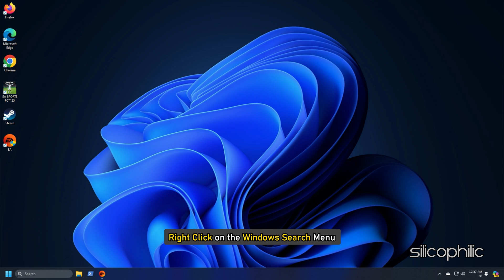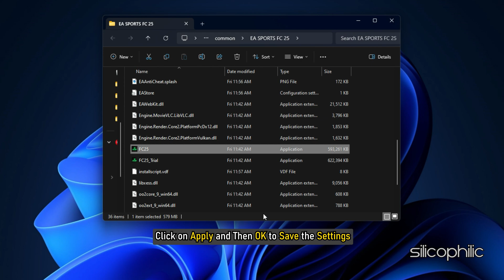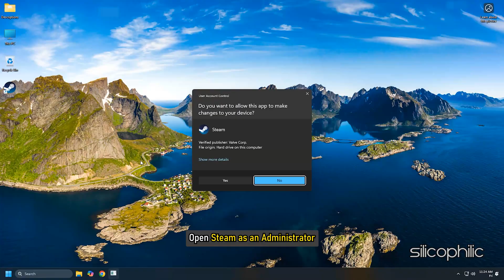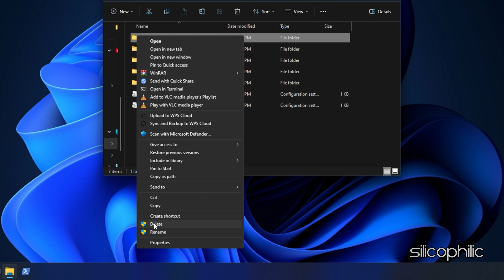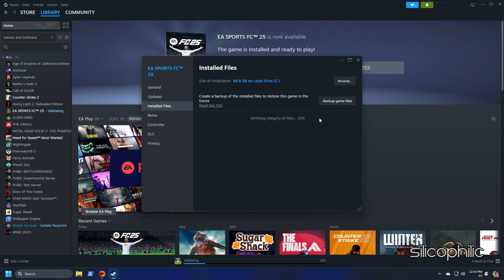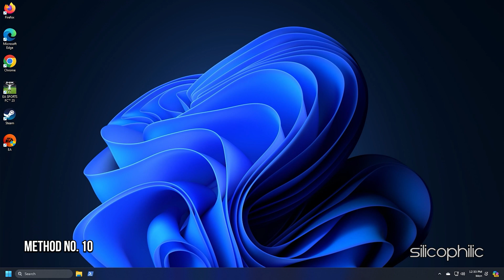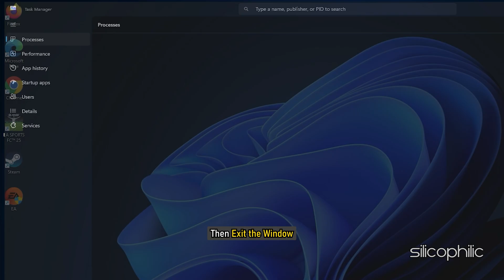Fixing 'Not Enough Disk Space' Error on FC 25: How to Free Up Space & Install Your Game - Easy Tips!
The "Not Enough Disk Space" error when trying to install a game on FC 25 can be due to several reasons, such as insufficient available space, misreported disk usage, or incorrect installation path. Here’s how you can troubleshoot and fix this issue:

To install EA Sports FC 25 (the successor to the FIFA series), you’ll need to consider both the space required for the initial installation and additional space for updates and saved data. The following are the general space requirements:

1. Installation Space
Initial Installation: The game requires approximately 50-60 GB of free disk space for installation. This includes the base game files but not any future updates or DLCs (Downloadable Content).
2. Additional Space for Updates and Patches
Like many modern games, EA Sports FC 25 will likely receive regular updates, patches, and seasonal content. These updates can range from a few hundred MB to several GB.
It's recommended to have at least 10-20 GB of extra space available beyond the initial installation to accommodate future updates.
3. Saved Data and Custom Content
The game will also require additional space for saved game data, customizations (like Ultimate Team assets), and replays. These don’t take up too much space individually but can add up over time.
Having an extra 5-10 GB for saved data and user-generated content is advisable.
4. Total Recommended Free Space
To comfortably install and run EA Sports FC 25, as well as future updates, you should have a total of about 70-90 GB of free space available on your drive.

5. System Requirements
Ensure that your system also meets the minimum or recommended system requirements, which typically include sufficient RAM (8-16 GB), a good GPU, and adequate CPU performance, along with the disk space.

By keeping this amount of space available, you can avoid issues with installation errors or insufficient storage for updates in the future.

Timestamps:
00:00 Intro
00:18 Method: 1
01:00 Method: 2
01:32 Method: 3
02:58 Method: 4
03:02 Method: 5
03:36 Method: 6
04:00 Method: 7
04:40 Method: 8
05:07 Method: 9
05:44 Method: 10
06:17 Method: 11
06:55 Method: 12